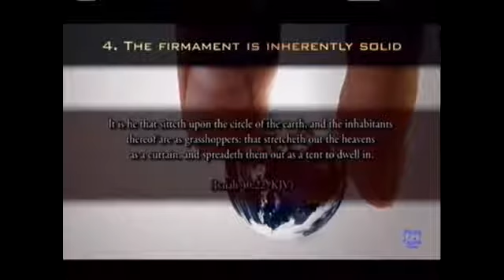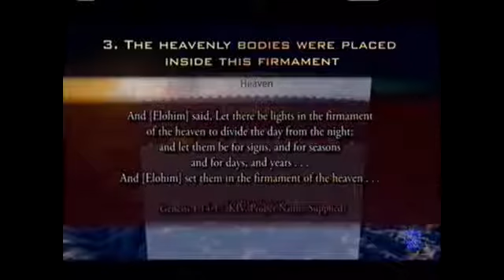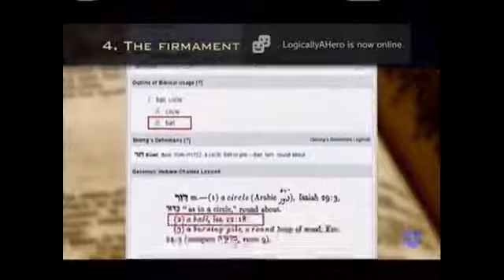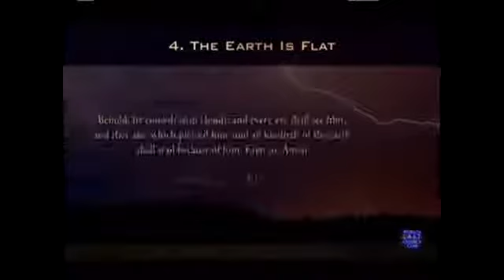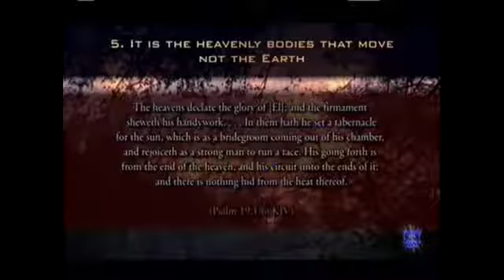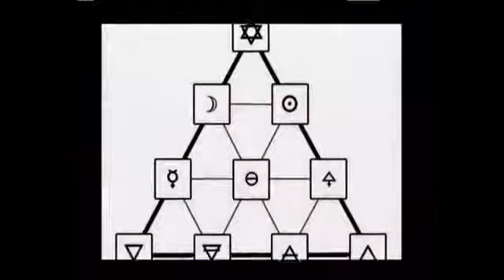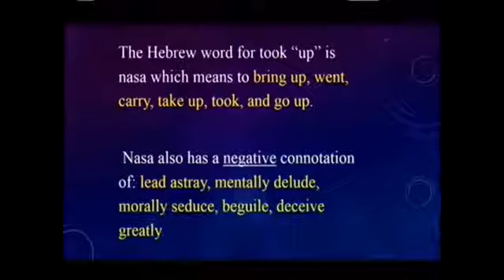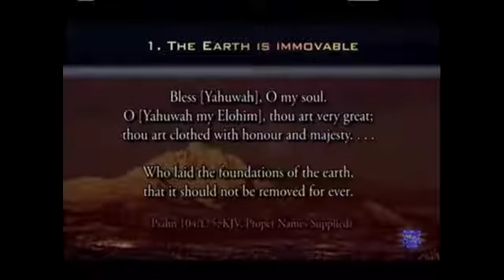Earth is not a Spinning Globe - Best Flat Earth Proof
If we were living on a spinning globe airplane's would constantly have to dip their noses down every few minutes to compensate for the curvature of the earth